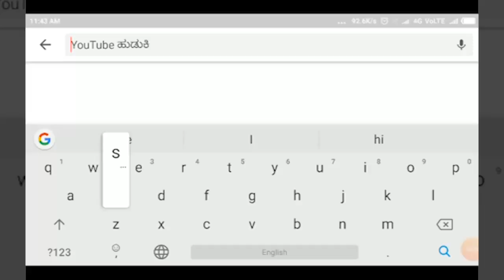BILAGI - ನಾಗರಾಳದಲ್ಲಿ ಕಣ್ಮನ ಸೆಳೆದ ಮಹಿಳೆ & ಪುರುಷರ ಕಬ್ಬಡ್ಡಿ ಪಂದ್ಯಾವಳಿ||SATYAM TV KANNADA